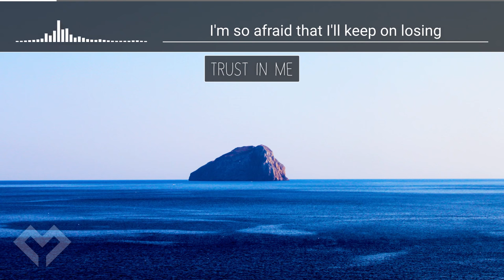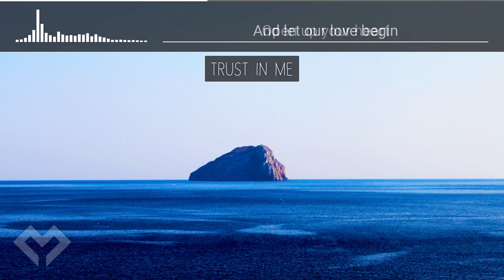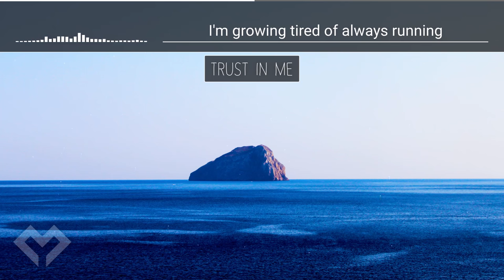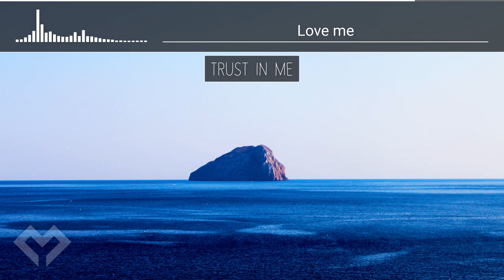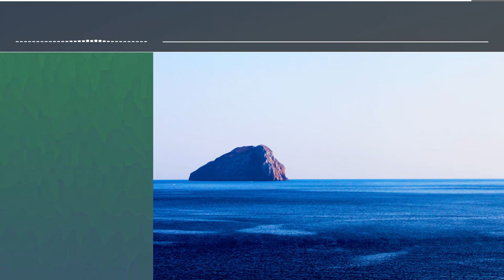[LYRICS] Direct, Mr FijiWiji, & Holly Drummond - Trust In Me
- - -   DOWNLOADS & STREAMS   - - -

- - -   LYRICS   - - -

Deep in my heart, I hear you calling
But I won't let you in
I'm so afraid that I'll keep on losing
But you're whispering

Love me
Open up your heart
And let our love begin
Trust in me
And let me in

Love me
Love me
Love me

I'm growing tired of always running
From what I'm looking for
Won't let this fear take over my life
Not any more

Love me
Love me
Love me

- - -   SOCIAL LINKS   - - -